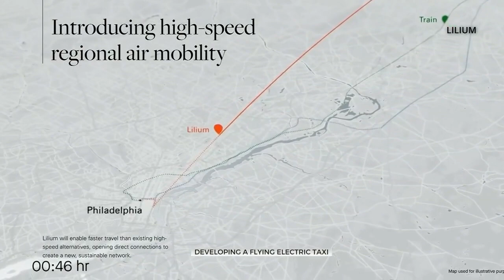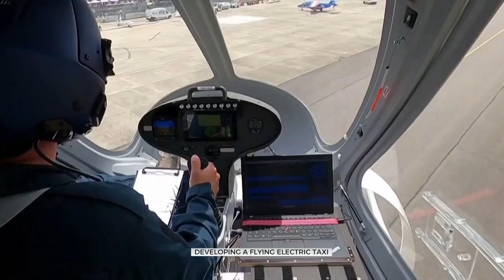German Company Develops Experimental Flying Taxi Device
The race to develop a flying taxi is a high stakes competition, with startups around the globe.